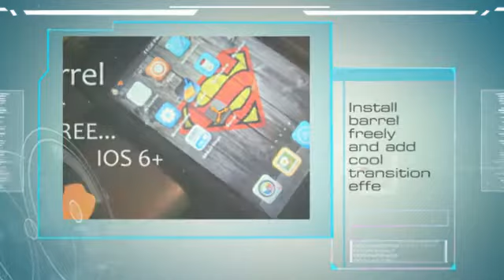Whats GX TEX!!!